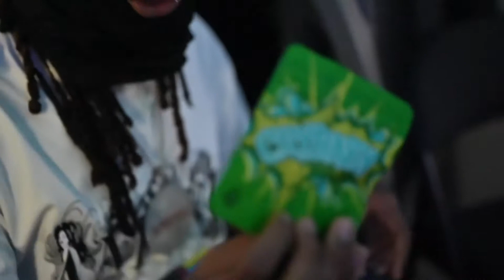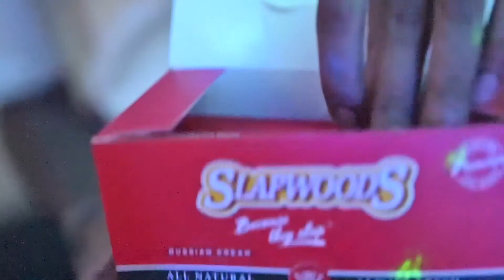Exotic Life Vlogs Episode 1 “Smoked out Nassi Studio Session” Edit By